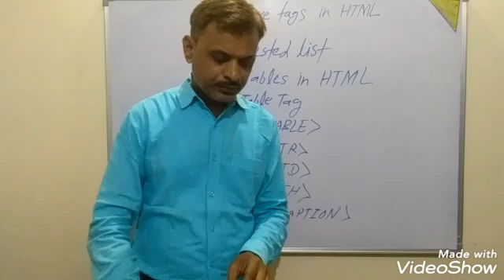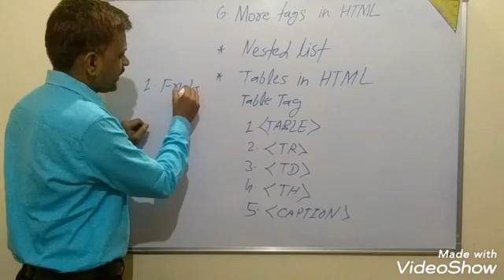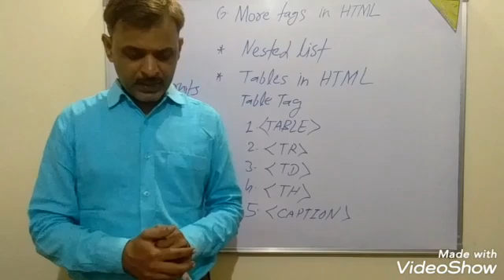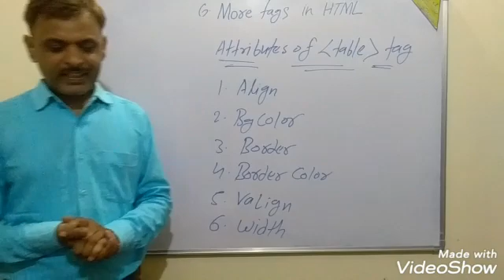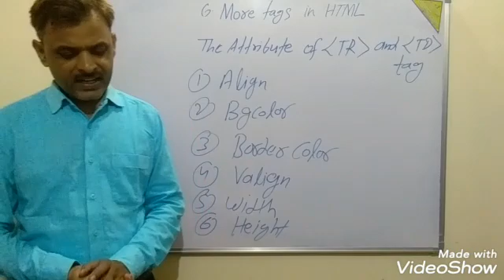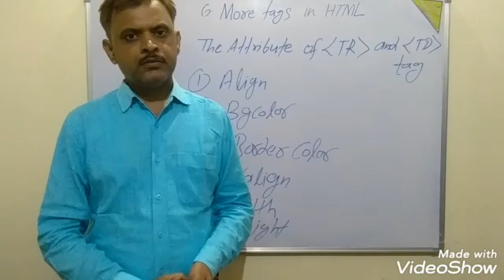Class-8th,Computer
Chapter-6,More Tags in HTML(Part-4)